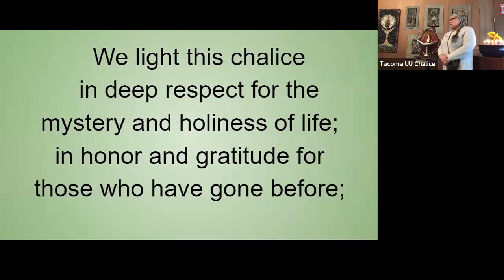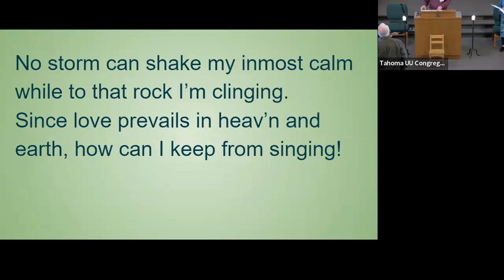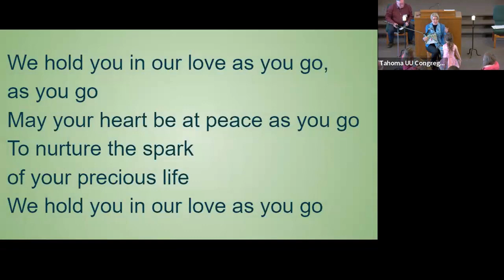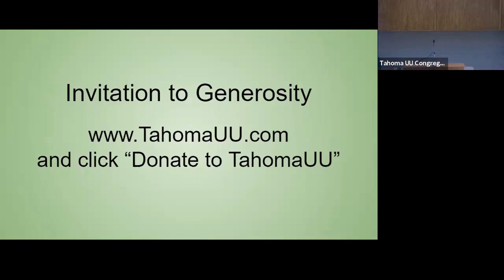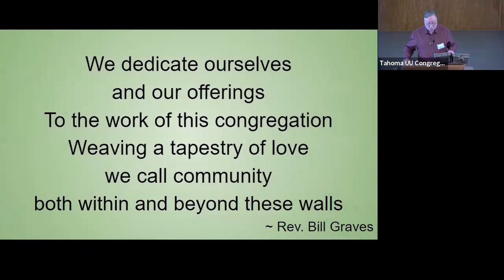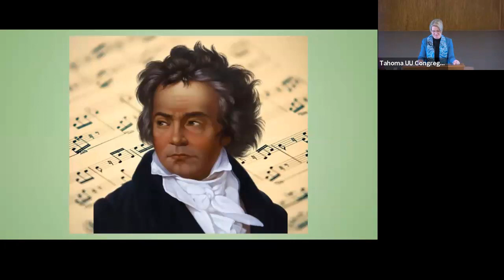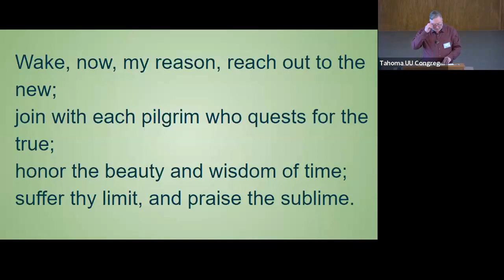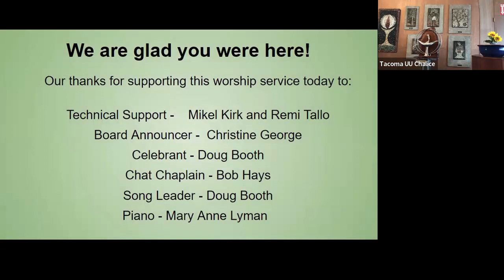Navigating the Soul of Human Nature & the Natural World TUUC 3/3 2024 - Rev. Jennifer DeBusk Alviar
The natural world is a wise teacher in helping us cultivate a more soulful nature within. But how can we hear this still, small voice in our noisy culture? It requires a spiritual practice of listening attentively to nature guided by its own ecological wisdom.